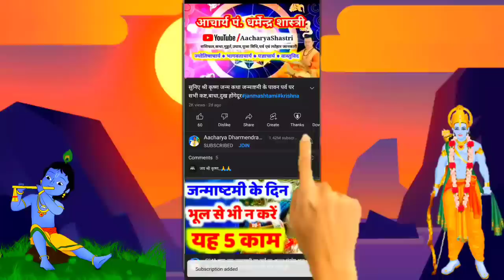Daily astrology: Today Horoscope Good luck today| 18 जनवरी 2023 | राशिफल Aacharya Dharmendra Shastri